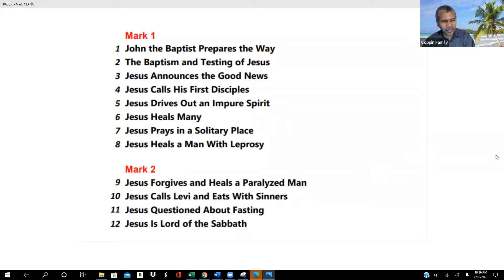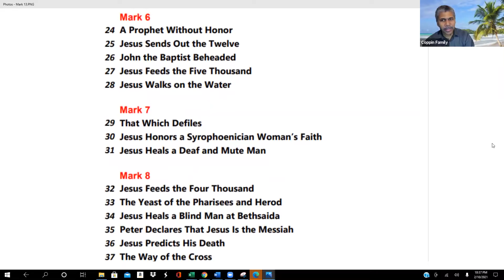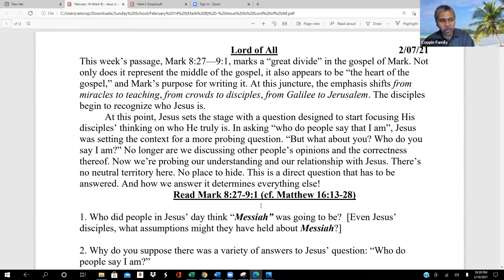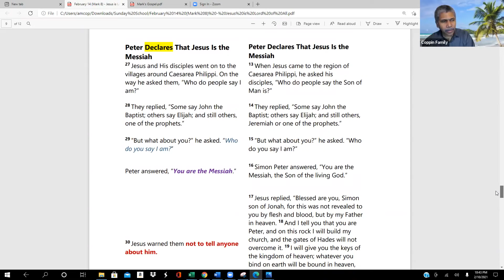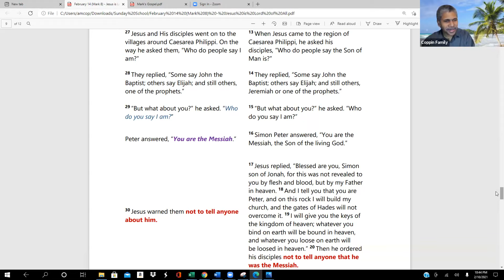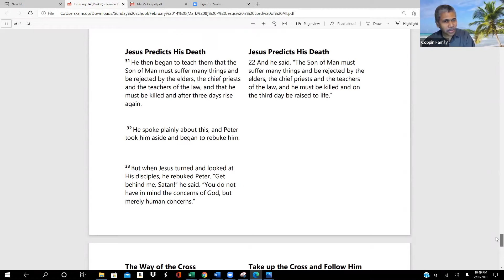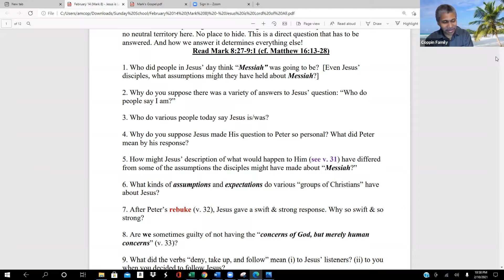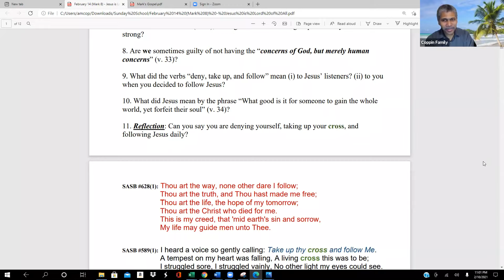"Jesus, Lord of All" - Mark 8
February 14 Sunday School session